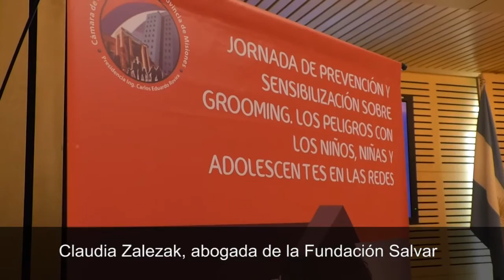Presentan jornada en el marco del día Nacional de la Lucha contra el Grooming